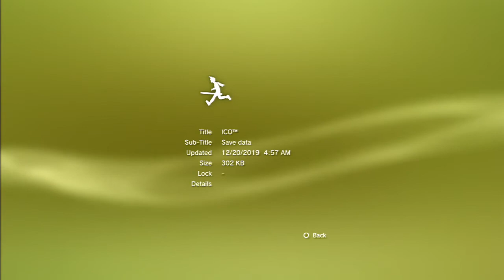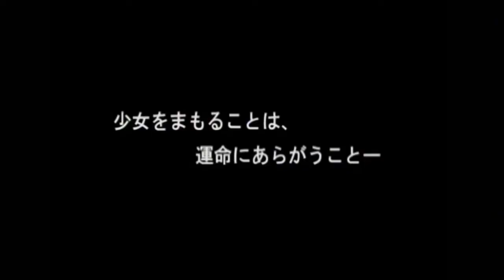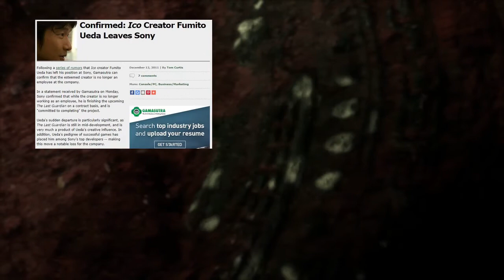looking back on Team Ico/gendesign's output (so far)